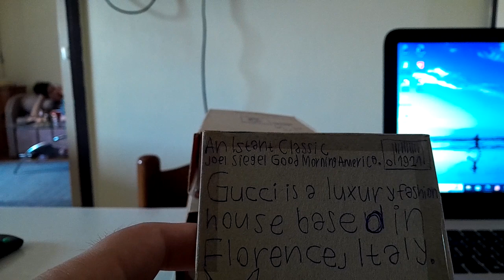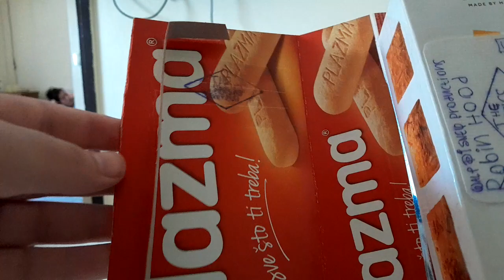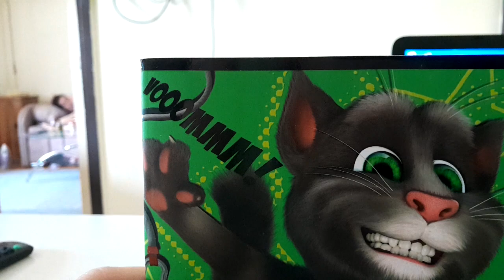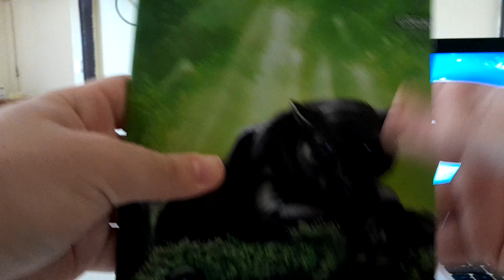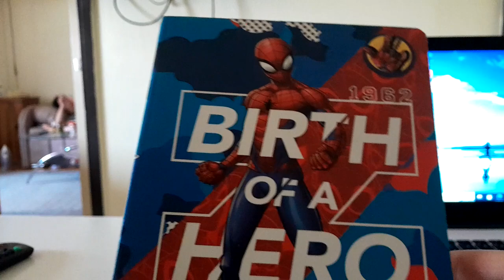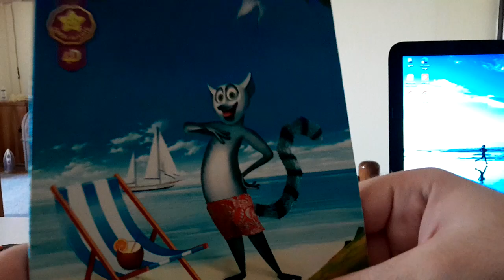VHS, DVD, and Blu-Ray Update October 27, 2020